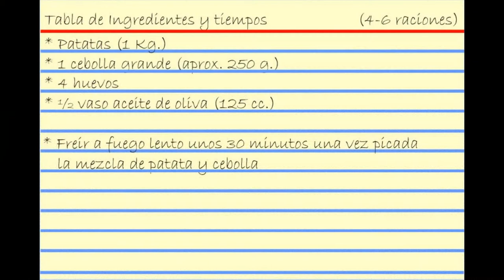Videoreceta de Tortilla de patata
Videoreceta de Tortilla de patata. También llamada Tortilla española.